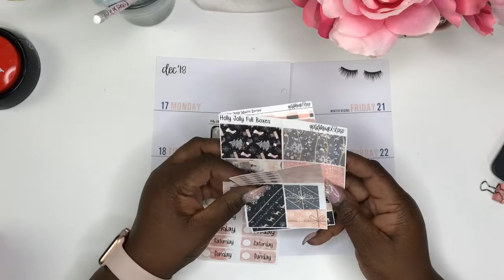Planning in my Elle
• $10 OFF YOUR FIRST ERIN